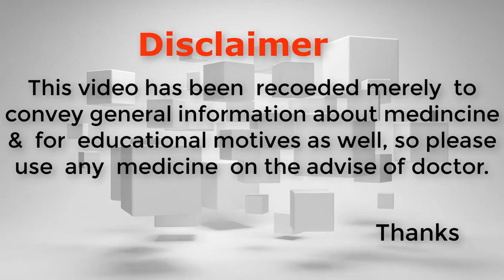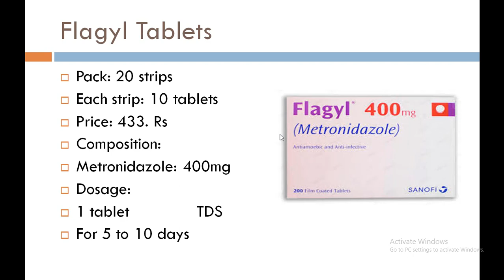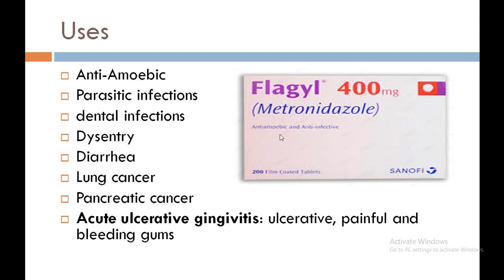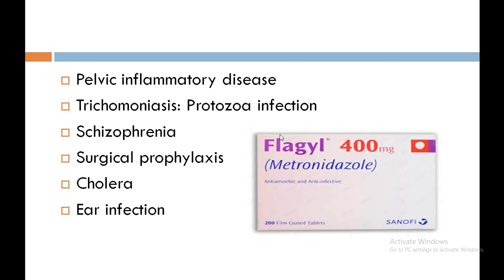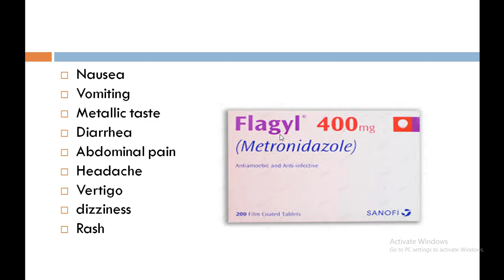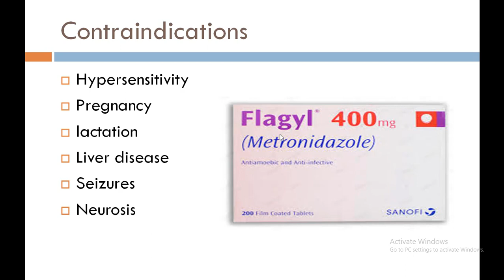flagyl tablet| Flagy l Metronidazole side effects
flagyle (metronidazole) tablets is used for many infections in human body. it is availablet in metronidazole 400mg and metronidazole 200mg also. flagyl metronidazole H pylori what metronidazole used for | flagyl tablet| Flagy l Metronidazole side effects| metronidazole is used for | metronidazole for bv dosage | metronidazole when pregnant | metronidazole 500 mg 4 tablets at once | metronidazole generic name | metronidazole 7 days | flagyl 400mg used for | flagyle tablet used for in urdu | flagyl tablet | fagyl syrup | flagyl 500mg what is it used for | flagyl 400mg used for tamil | flagyl tablet ke fayde | flagyl syrup for babies